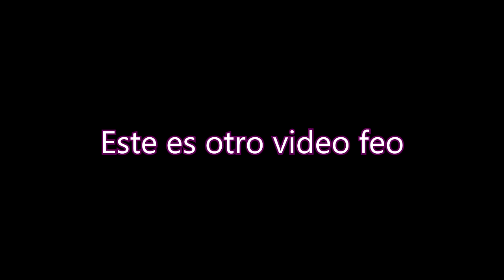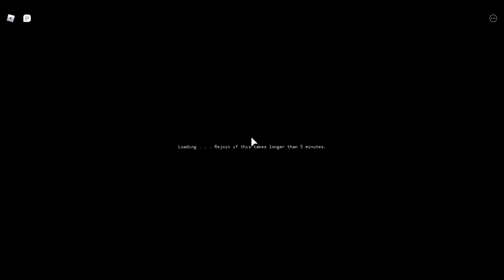servidores OTAKUS en ROBLOX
Ahora si, este es el vergas, de plano este es el chido, despues de mucho tiempo de edición y renderización ahora este vídeo es el chido xD, malditos derechos de autor